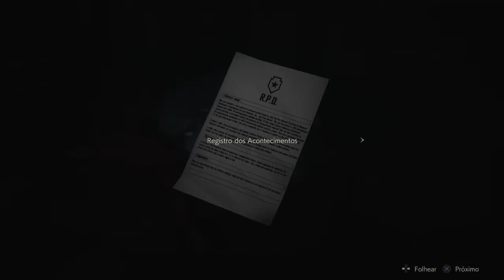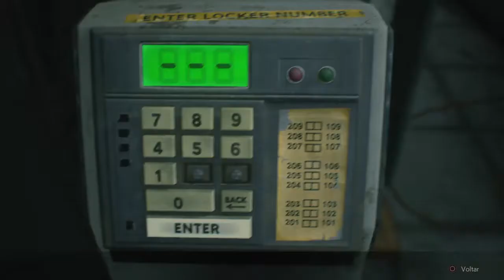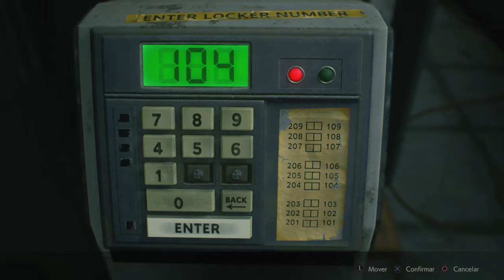RESIDENT EVIL 2 #2 CLAIRE: EXPLORAÇÃO NA DELEGACIA (Legendado PT-BR Áudio Original)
RESIDENT EVIL 2 REMAKE. Um vírus maligno toma conta dos residentes de Raccoon City em setembro de 1998, afundando a cidade no caos enquanto zumbis comedores de carne humana vagam pelas ruas em busca de sobreviventes.
Um surto de adrenalina sem comparação, uma história instigante e horrores inimagináveis o aguardam.